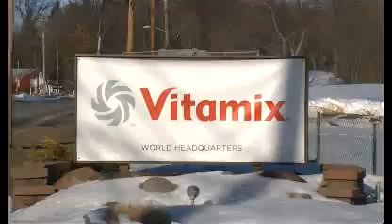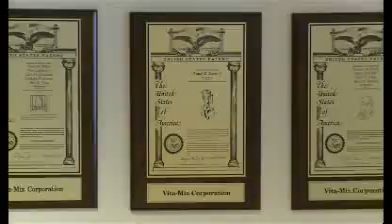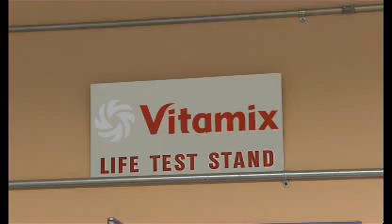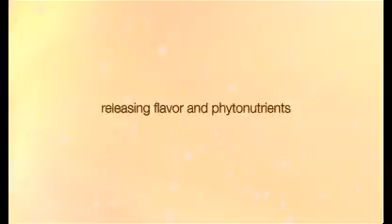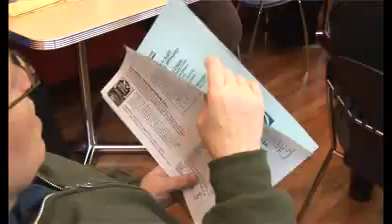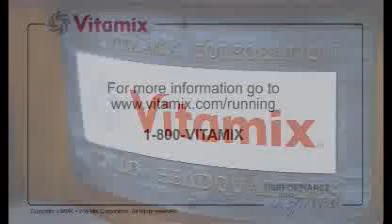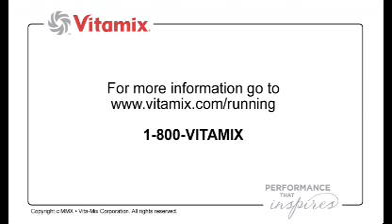הטכנולוגיה מאחורי הבלנדר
המדע מאחורי הבלנדר של יצרנית הבלנדרים הטובה בעולם